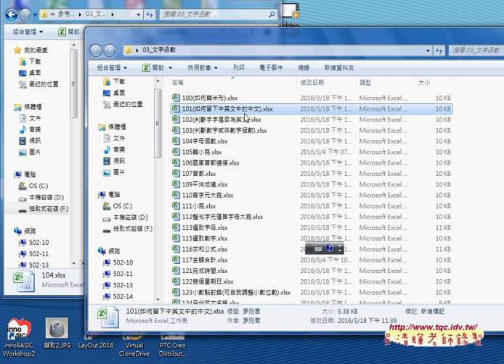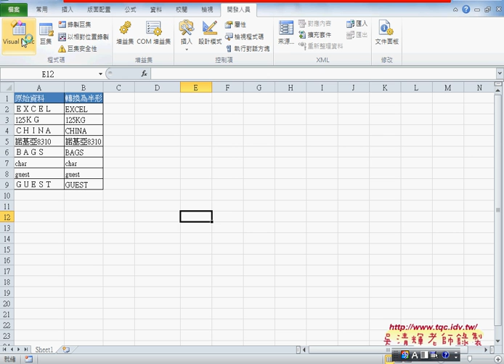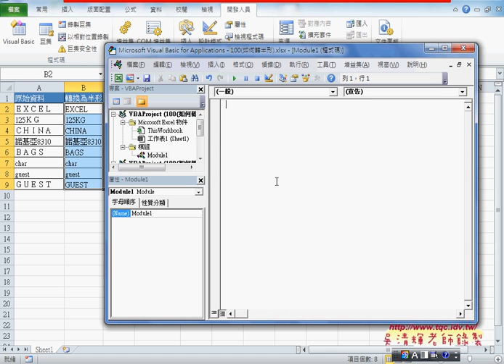01 上課用書語文字函數如何將全形轉半形從Excel到VBA巨量資料庫應用2